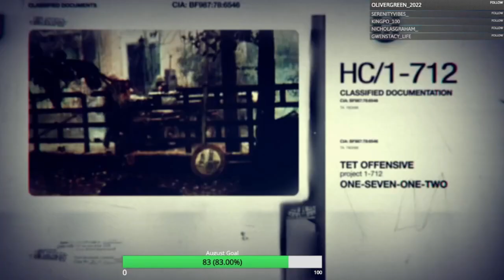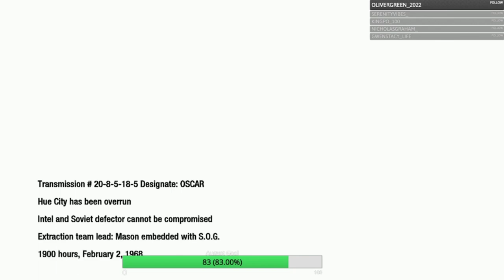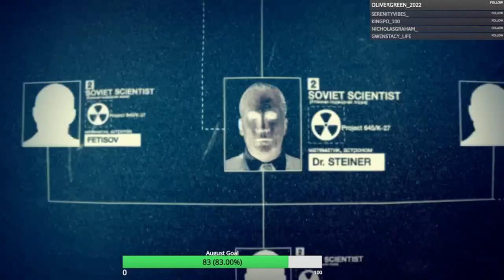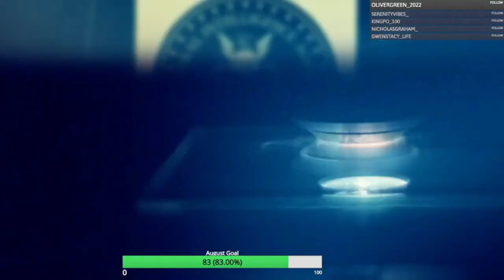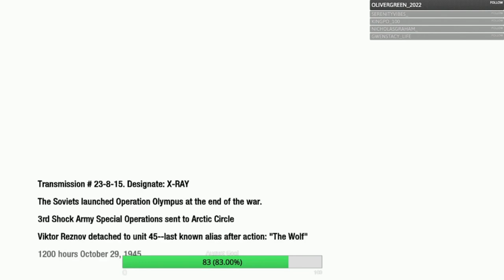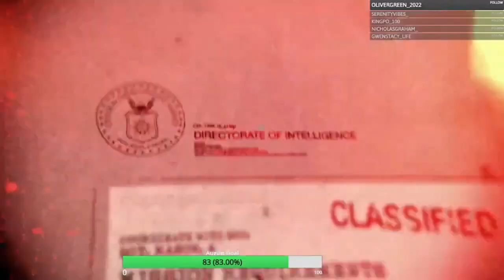Call of Duty Black Ops Gameplay Walkthrough, Part 2: VICTOR CHARLIE (Xbox Series/S)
Call of Duty: Black Ops is a 2010 first-person shooter game developed by Treyarch and published by Activision. It was released worldwide in November 2010 for Microsoft Windows, the PlayStation 3, Wii, and Xbox 360, with a separate version for Nintendo DS developed by n-Space. Aspyr later ported the game to OS X in September 2012. It is the seventh title in the Call of Duty series and a sequel to Call of Duty: World at War.

Stay Updated!